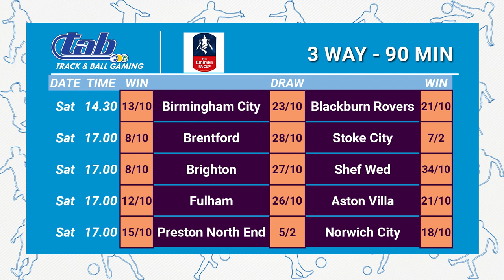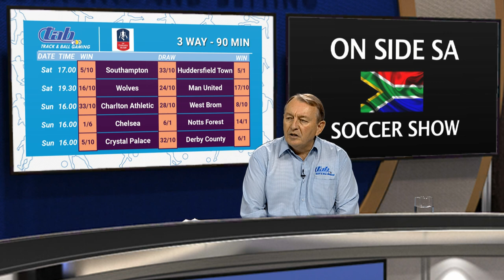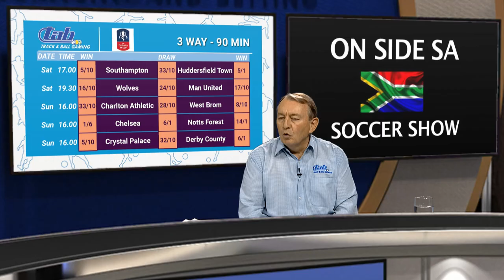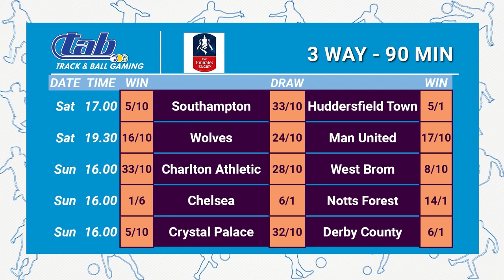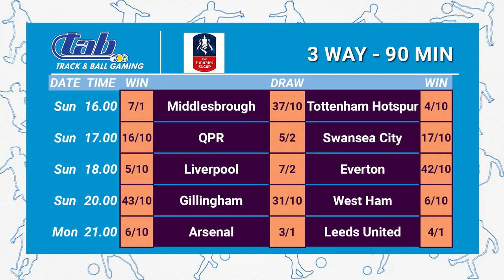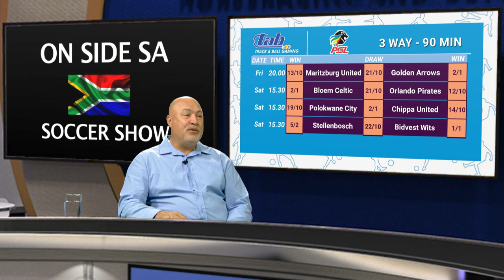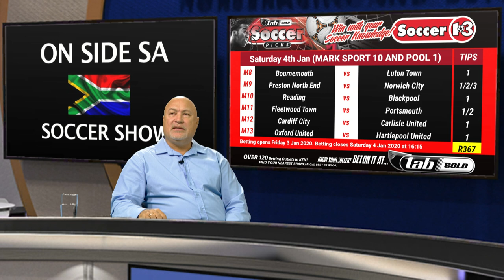On Side SA Soccer Show 20200102